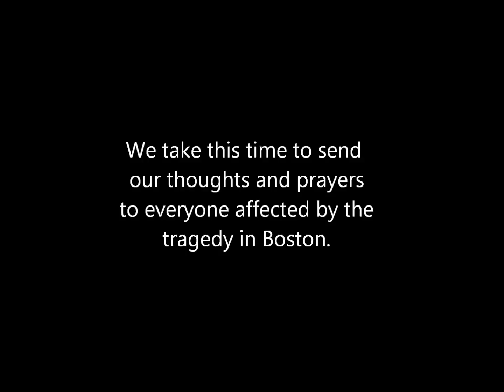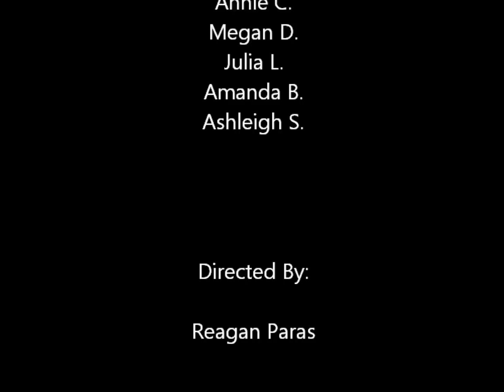Pray for Boston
We found out about the Boston tragedy the night before we were suppose to preform at St. Patrick's Cathedral in Ireland. so we thought it'd be only right to dedicate our performance to everyone affected.. God bless